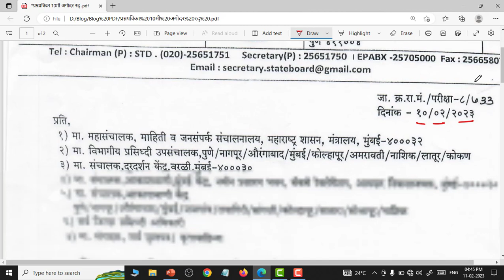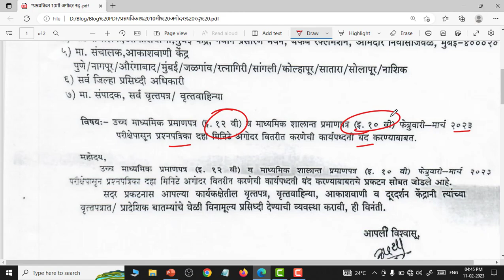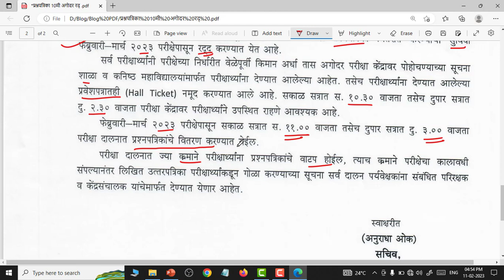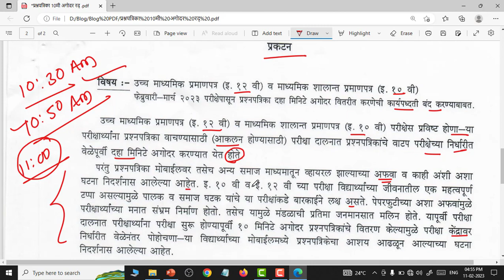फेब्रुवारी-मार्च 2023 बोर्ड परीक्षा महत्वपूर्ण बदल Important Change In Board Exam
*_इ.10 वी 12 वी बोर्ड परीक्षा फेब्रुवारी -मार्च 2023 पासून महत्वाचा बदल_.

*श्रीकांत देशपांडे, लातूर*
*महाराष्ट्र शिक्षक पॅनल*